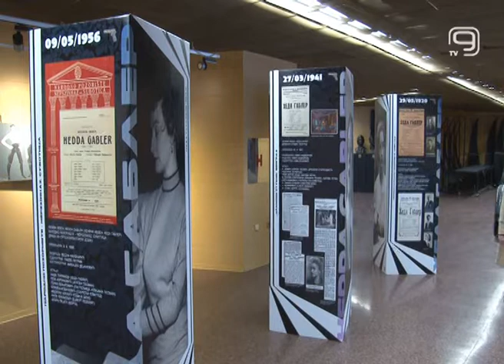TV KANAL9, NOVI SAD: LAUREATI NAGRADE PEĐA TOMANOVIĆ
Mia Simonović i Vukašin Ranđelović ravnomerno će podeliti nagradu "Predrag Peđa Tomanović" za 2018. godinu, saopšteno je danas na konferenciji za štampu u SNP-u. Žiri je odlučio je i da nagradu za najboljeg studenta glume novosadske Akademije umetnosti dodeli studentkinji Ivani Pančić.